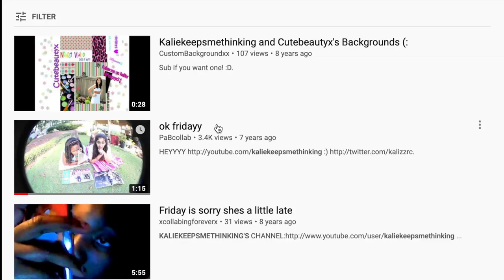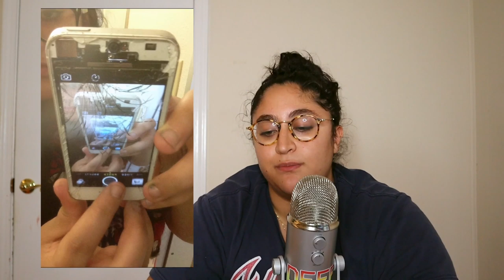EXPOSING MY CAMERA ROLL!!